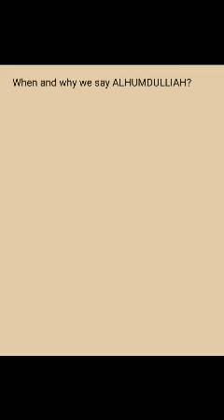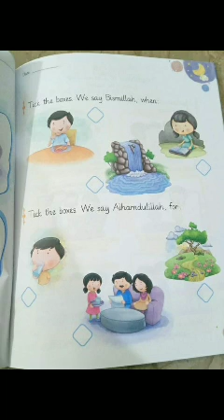KG.1 l General knowledge l My religious l April 9 2021